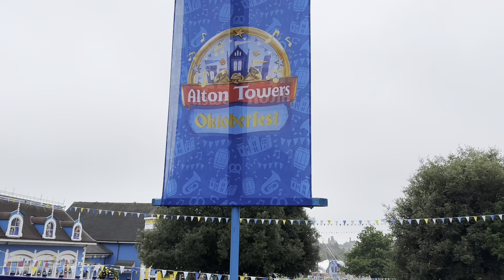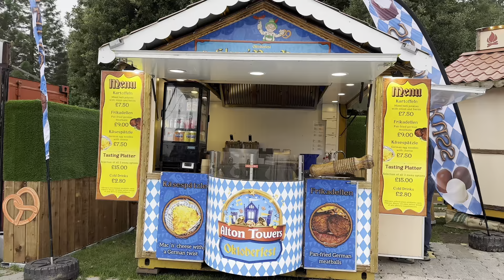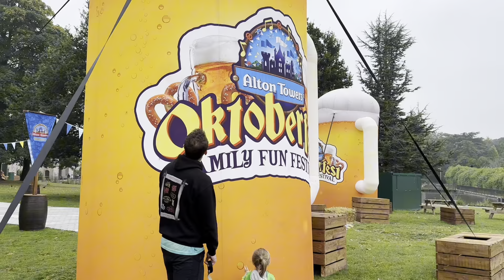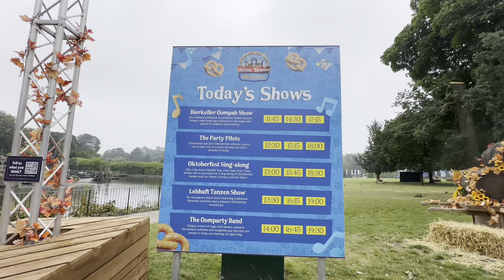Alton Towers Oktoberfest - Best event of 2024?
Alton Towers Oktoberfest 2024
Opening day